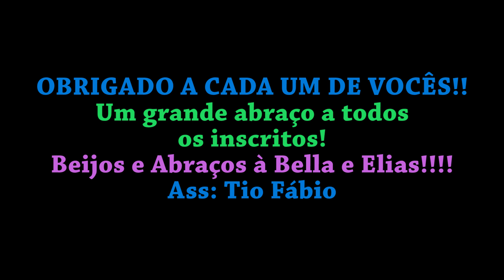2025 - HOMENAGEM DOS GÊMEOS (Bella e Elias)